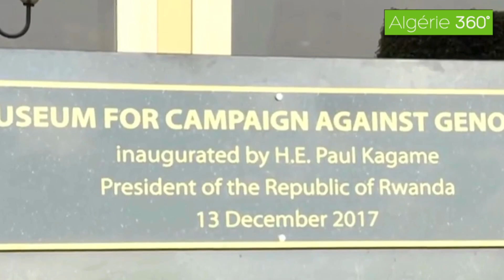لأول مرة | الفريق أول السعيد شنقريحة يدلي بتصريحات صادمة و قوية في لقاء مباشر مع الصحافة..شاهدوا !!😯